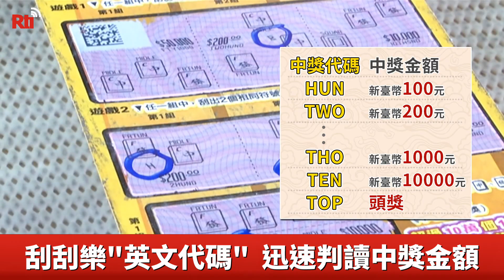新春刮刮樂試手氣 "中獎密碼"不漏看【央廣新聞】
過年很多人喜歡買刮刮樂來試手氣，但是，每種彩券玩法都不同，民眾很難馬上確認自己到底有沒有中獎！其實刮刮樂上面都有隱藏三個英文字母，像是HUN就代表這張中100，THO代表中1000，如果印上TOP，恭喜你，中了頭獎！至於哪種遊戲中獎機率比較高，來聽彩券行老闆怎麼說！